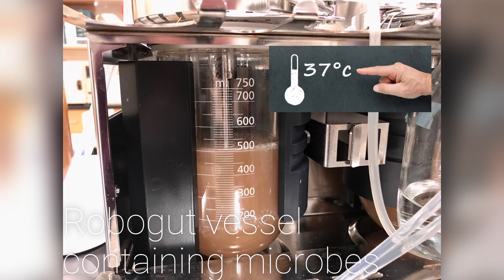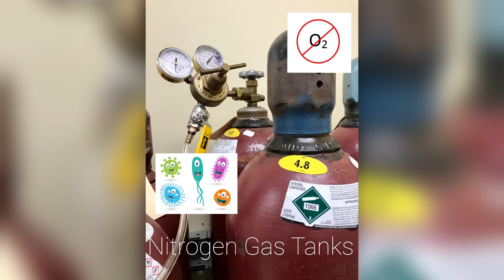EAV Lab - Robogut Tour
Welcome to the EAV lab, where we work with lots of different kinds of poop!

Here we give you a tour of our robogut lab and how we use roboguts to study the human gut microbiome (and the gut microbiome of mice :) ).

Cinematography done by Sharlaine Harris.